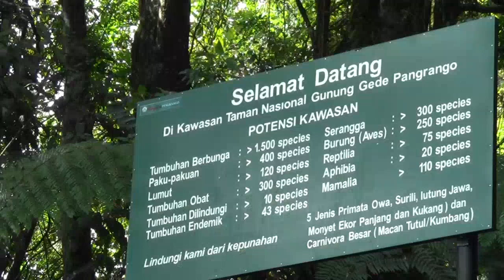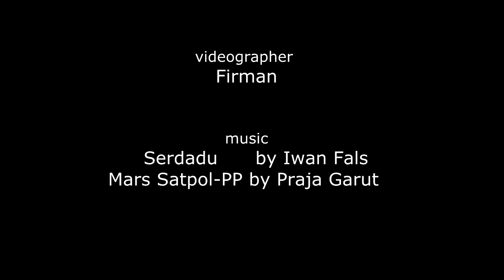Pendakian Gunung Gede - Satpol PP Tang-Sel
Persembahan Satuan Polisi Pamong Praja, dalam peringatan hari ulang tahun kota Tangerang Selatan ke-6. Menempa diri di alam terbuka Taman Nasional Gede Pangrango, pada 8-9 November 2014 melalui jalur Gunung Putri ke puncak, kemudian turun melalui jalur Cibodas.